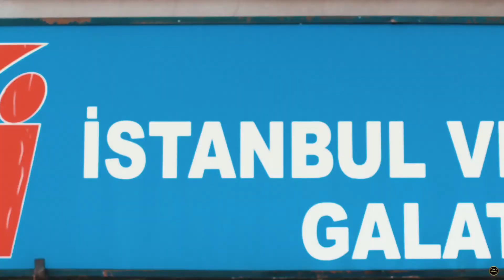I S T A N B U L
🎧 use headphones 🎧

I spent 12 days in Istanbul for the first time, my last travel in 2021, meeting new people from different countries, many languages and culture... Discovering  the architecture, the tradition and the food.